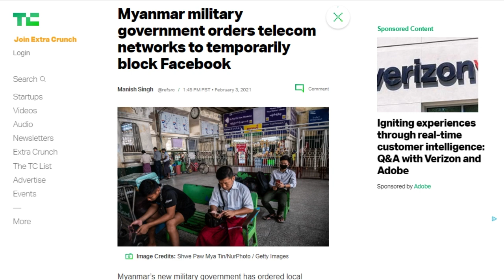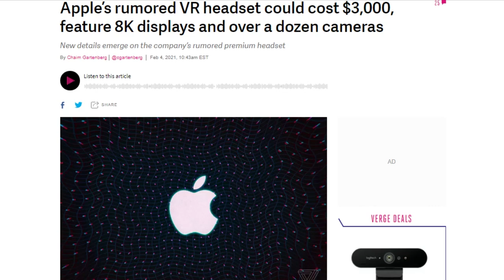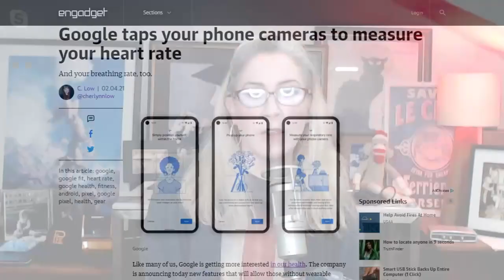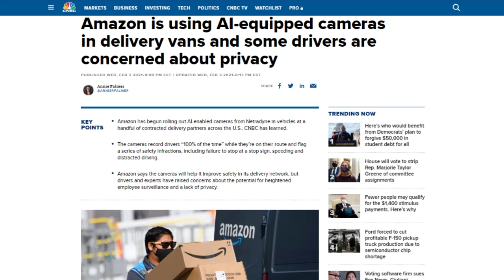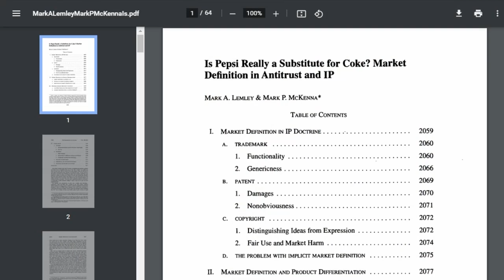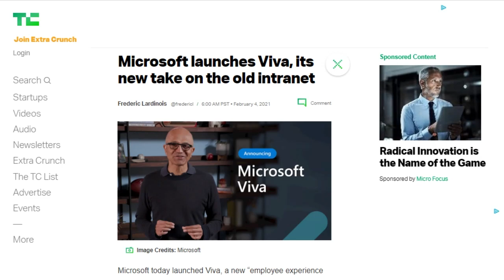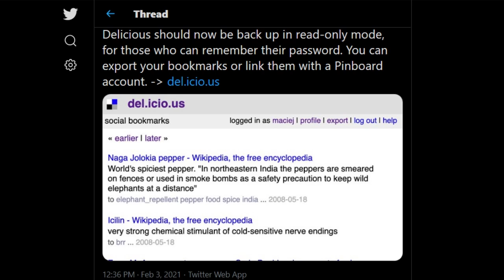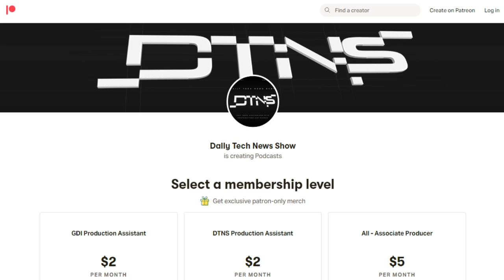How's My Driving? Take a Picture! - DTNS 3961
The incoming head of the Senate antitrust subcommittee Senator Amy Klobuchar, plans to introduce a new antitrust bill that would place limits on acquisitions by large tech platforms. If the bill became law here’s it would shift the burden of proof on to companies with more than 50 percent market share.

Today’s guest:
Justin Robert Young

Next guest:
Patrick Norton